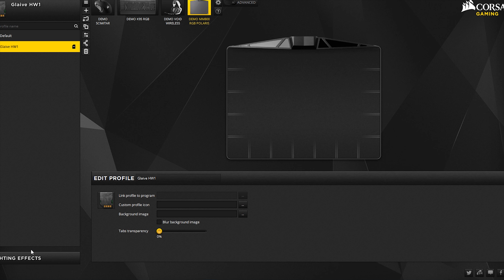Flash Intros: Corsair Glaive RGB Gaming Mouse - CH-9302011